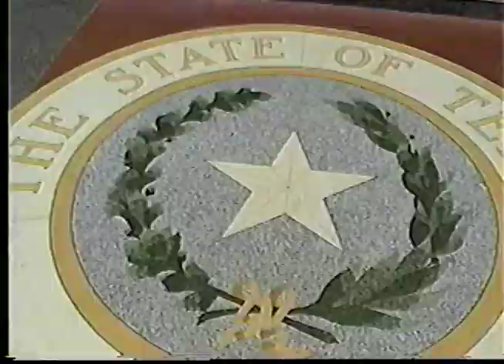July 2000 - September 2000: Austin/Baylor, Ashlyn's 7th B-Day & 1st day of 2nd Grade and much more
Visiting Austin & Baylor w/ Grammy & Gramps, Ashlyn's 7th birthday with Memaw & Papaw, welcome 'Callie Cat', Ashlyn's gymnastics showcase & 1st day of 2nd grade plus lots of Ashlyn, Caleb & Cory having FUN!